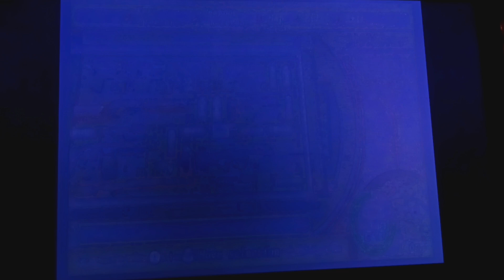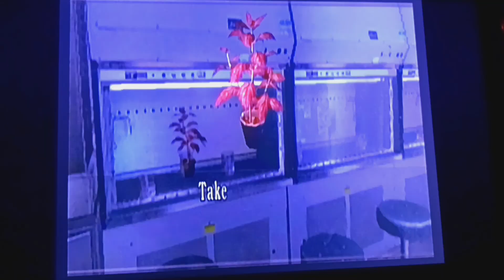Resident Evil 4 Gameplay#16